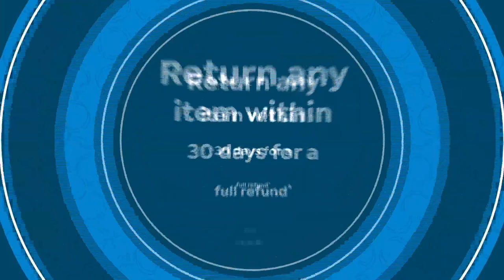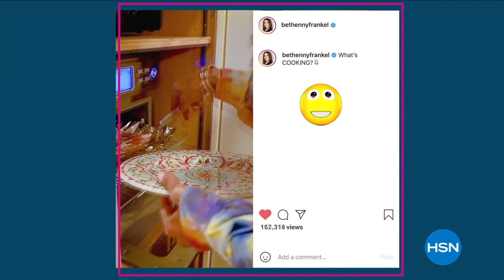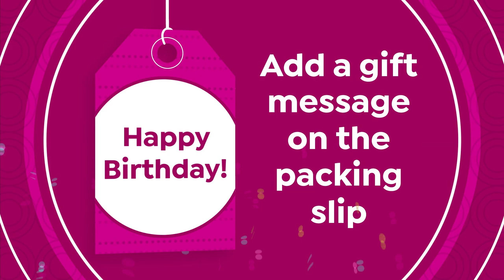HSN | The List with Colleen Lopez 06.17.2021 - 09 PM